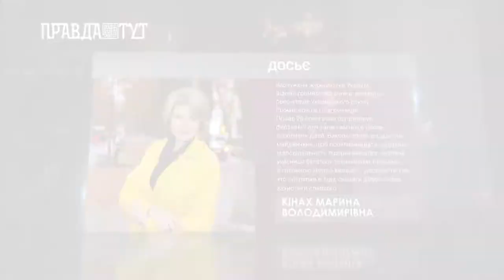"Своя колія" з Альбертом Салтиковим. Марина Кінах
У випуску - Марина Кінах, заслужена журналістка України, відома громадська діячка, незмінна прес-аташе Українського союзу промисловців і підприємців. Понад 20 років, вона організовує фестивалі для талановитих, а також особливих дітей. Використовує всі доступні майданчики, щоб популяризувати соціальну відповідальність підприємництва. Активна учасниця багатьох телевізійних програм, а головною метою вважає - допомогти тим, хто потратив в біду, сказати добре слово, захистити слабкого.